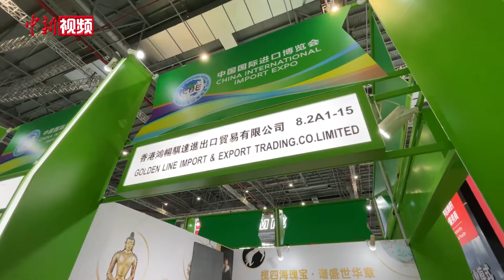海外文物珍品首度亮相第三届进博会 或促文物回流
11月5日，5件海外文物珍品亮相正在上海举办的第三届中国国际进口博览会（以下简称：进博会），有购买意向的中国藏家可以洽购这些珍贵文物。据悉，这5件文物是：仇英(款)西巡图、仇英(款)山水人物画、仇英(款)庭院仕女图、沈周(款)《雪江山水》、赵伯驹(款)青绿山水。仇英是明朝中期“吴门四家”之一，沈周为“吴门四家”之首，赵伯驹则是南宋著名画家，这些文物均为传世旧藏。